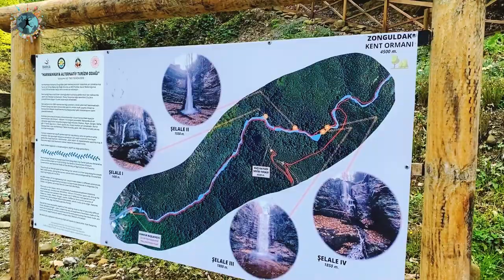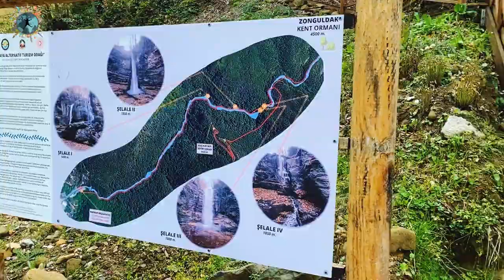MANZARAYA KAFA ATTIM ! | Zonguldak Harmankaya Şelaleleri Gezi Videosu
Batı Karadeniz rotamızda sırada doğal güzelliği ile kendine hayran bırakan, Zonguldak'a 4 km mesafede bulunan Harmankaya Şelaleleri var. Tabiat Parkı olarak ilan edilen ve 4'ü büyük olmak üzere 10'tane şelaleye ev sahipliği yapan bu muhteşem mekan size Amazon Ormanlarında geziyormuş hissi verecek. Kamp alanlarından, günü birlik yürüş ya da trekking yollarına kadar bir çok bilgiyi verdiğim bu videoyu sonuna izlemenizi tavsiye ediyorum. Enfes drone görüntüleri de video boyunca size eşlik edecek. 6 derecede kar sularına yüzmek için girerken geçirdiğim küçük kazayı da saymazsak gerçekten muhteşem bir gezi oldu.

Zonguldak Turizm Çalışma Grubu tarafından organize edilen ve Türkiye'nin en ünlü seyahat ve yemek hesapları ile birlikte çıktığımız tanıtım turunda Amasra'yı da ziyaret etme şansımız olmuştu. Bu organizasyonu düzenleyen çalışma grubuna ve Amasra Belediye'sine teşekkür ederiz.

Drone görüntülerindeki destekleri için:
Ferhat GÜNGÖR'e çok teşekkür ederiz. Kanalına aşağıdaki linkten ulaşabilirsiniz.

00:00 Açılış Bölümü
00:25 Harmankaya Şelalelerine Giriş
01:00 Rota Haritası
02:25 Taş Yollar
06:30 1. Büyük Şelaleye Varış
07:20 Merdiven Kazası
11:30 Kapanış